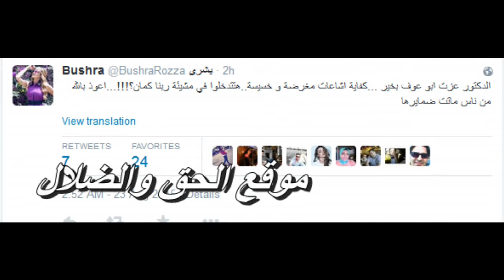بشرى تعليقا على خبر وفاة عزت ابو عوف